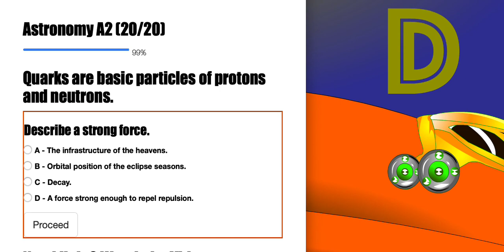Astronomy Assessment 2 Question (20/20) Strong Force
A strong force is a force strong enough to repel repulsion.